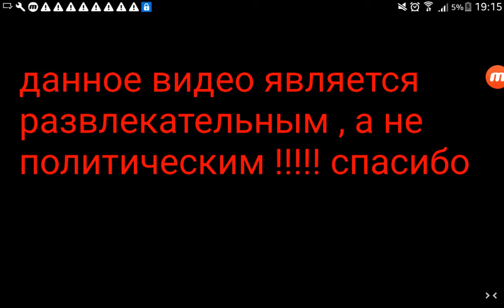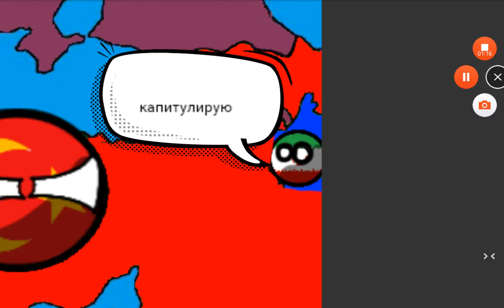Будущее Европы #5 сезон 2 !!! Украина стронг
сори за опечатки в видео !!